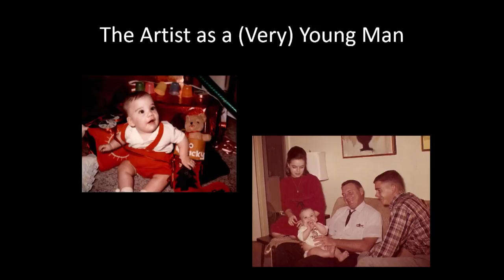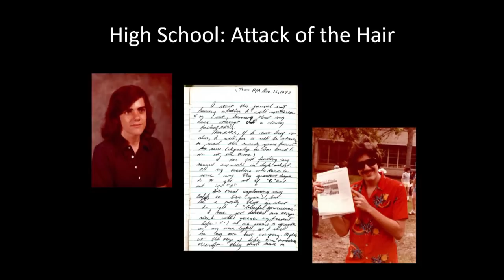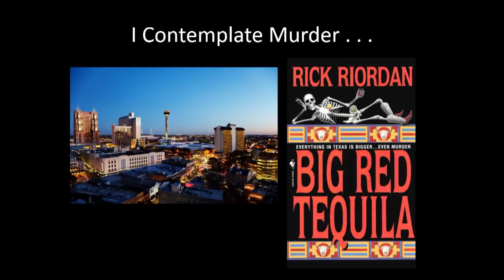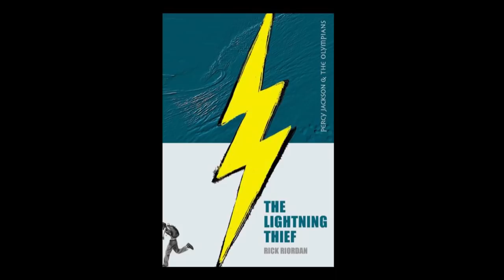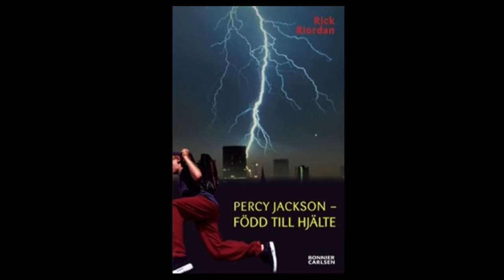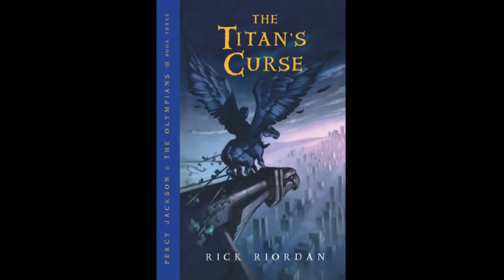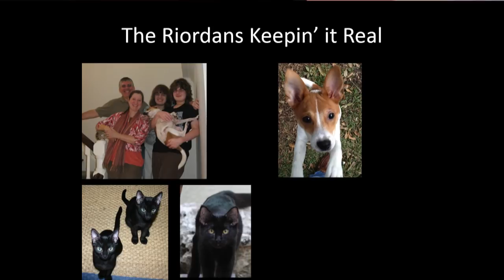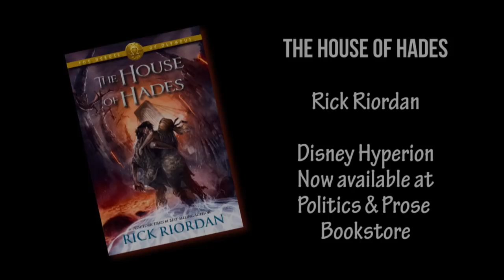Rick Riordan, "The House of Hades"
In "The House of Hades," the penultimate book in the Heroes of Olympus series, Annabeth and Percy have fallen into the Underworld. They and their fellow demigods must find a way to seal the doors leading thereto from both sides to prevent Gaea from rising—but if they succeed, how will Annabeth and Percy escape?

Founded by Carla Cohen and Barbara Meade in 1984, Politics & Prose Bookstore is Washington, D.C.'s premier independent bookstore and cultural hub, a gathering place for people interested in reading and discussing books. Politics & Prose offers superior service, unusual book choices, and a haven for book lovers in the store and online.